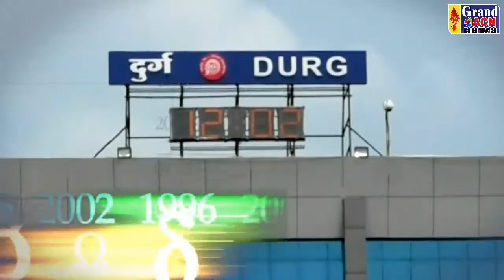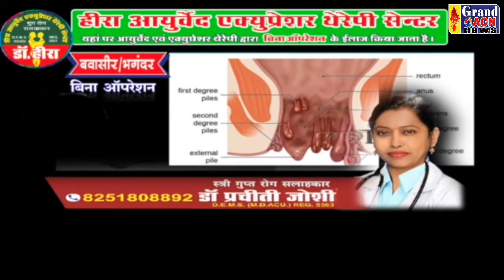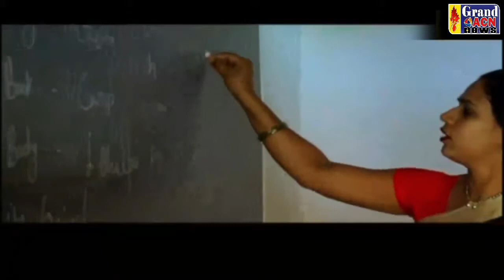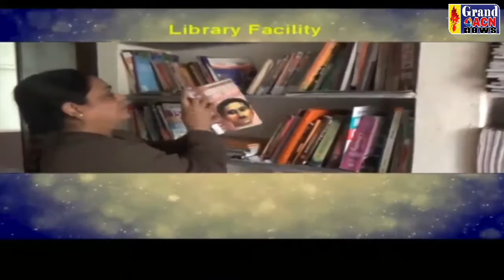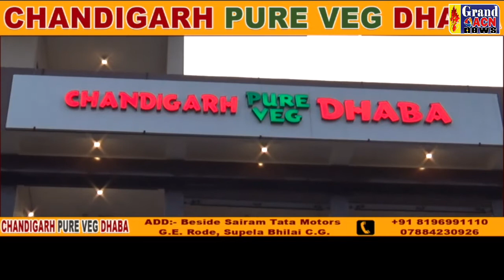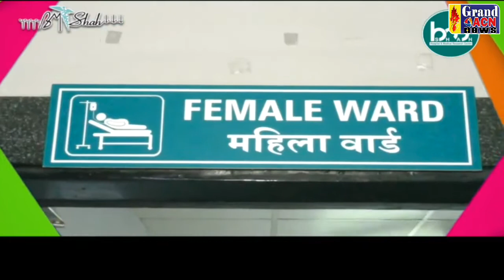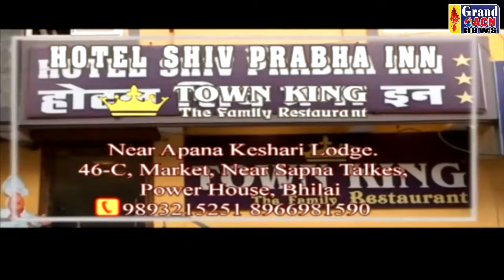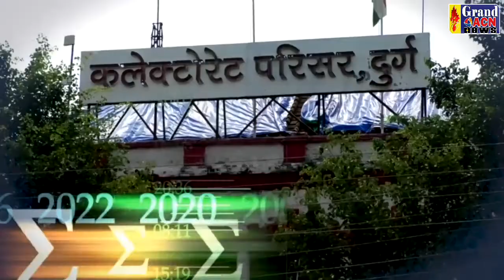GRAND ACN NEWS DURG BHILAI CG 04 MAY 2022 FINAL